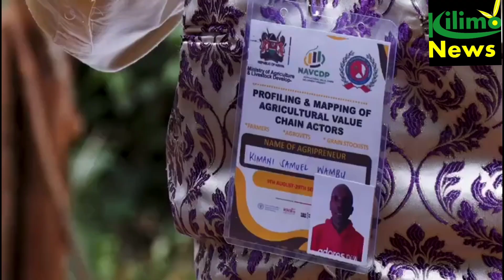UPDATES FROM MINISTRY OF AGRICULTURE. || Farmers Registration. || 2023